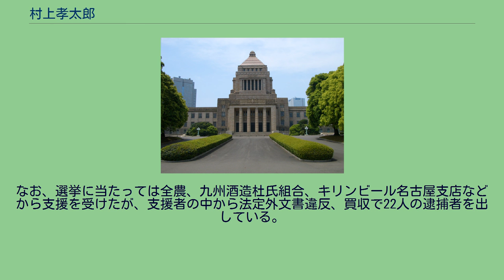村上孝太郎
村上 孝太郎（むらかみ こうたろう、1916年（大正5年）6月29日 - 1971年（昭和46年）9月8日）は、日本の大蔵官僚、政治家。
位階は従三位、勲等は勲二等。
本籍愛媛県越智郡宮窪村（宮窪町を経て現今治市）。
東京で村上常太郎の長男として生まれる。
広島高師附属中学校（現・広島大附属中）、第一高等学校を経て、1939年（昭和14年）東京帝国大学法学部政治学科卒業。
東京帝大在学中の1938年（昭和13年）10月、高等試験行政科試験に合格。
卒業後は大蔵省に入省。
配属先は専売局長官官房書記兼大臣官房文書課。
神戸税関総務部長、神戸税関業務部長兼税関長官房主事、主計局法規課長、主計局総務課長、経済企画庁長官官房長などを経て、1965年（昭和40年）4月23日、大蔵省官房長。
在任中に証券不況が発生、戦後初めて赤字国債を発行したことの将来への危惧感から、複数年度予算を認めて財政に弾力性をつける方針を省内でまとめる。
しかし、この方針は内閣法制局（高辻正己長官）から「憲法86条の会計年度独立の原則に反する」と判断されて頓挫する。
そこで次善策として、徹底した歳出削減を求める"財政硬直化打破キャンペーン"を打ち出し、国会議員に説いて回った。
1967年（昭和42年）1月10日、谷村裕事務次官のもとで、主計局長を務める。
1968年（昭和43年）大蔵事務次官就任。
1971年（昭和46年）6月の第9回参議院議員通常選挙全国区に自由民主党の公認で初当選したが、わずか3か月後の同年9月8日に、参議院議員在任のまま肝硬変のため死去。
なお、選挙に当たっては全農、九州酒造杜氏組合、キリンビール名古屋支店などから支援を受けたが、支援者の中から法定外文書違反、買収で22人の逮捕者を出している。